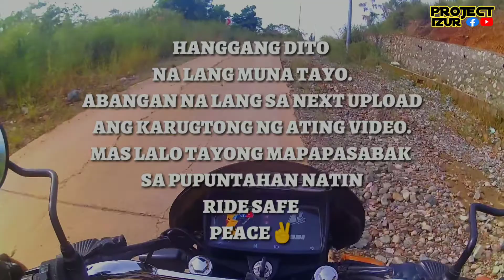RIDE TO DAANG KATUTUBO (SITIO MAPITA BRGY. LAOAG AGUILAR,PANGASINAN) PART1